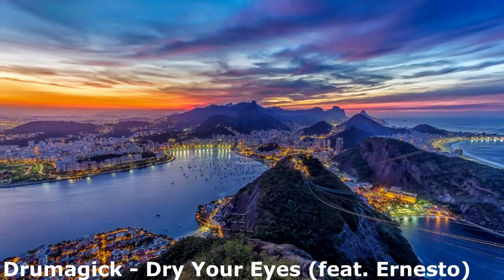[MINIMIX] Drumagick (Brazilian Drum And Bass)